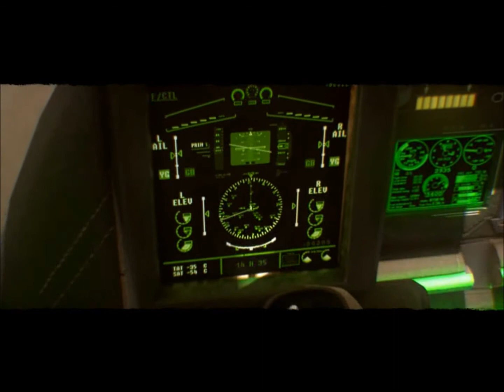Let's Play FEAR 3 - Part 5 - BLUE GUY WON'T DIE